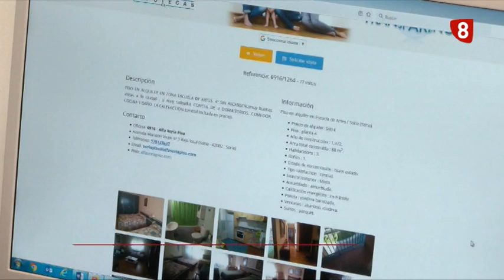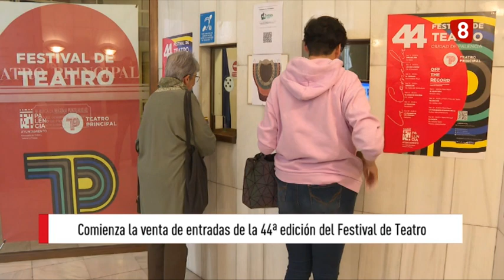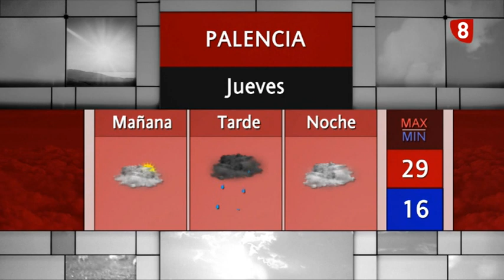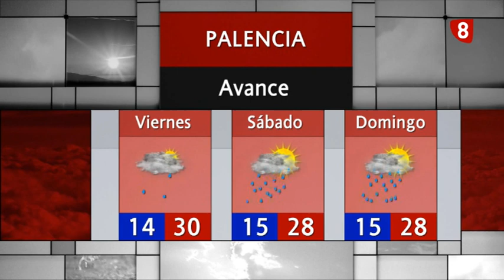Noticias 14:00h (6 septiembre 2023) La 8 Palencia CyLTV